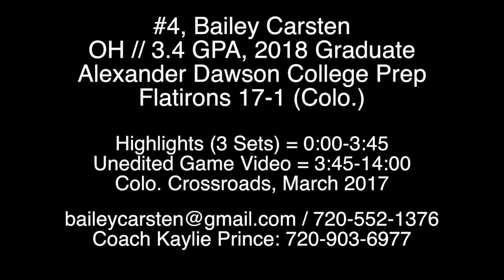OH, Bailey Carsten -- Highlights + Unedited Game Video @ 2017 Crossroads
Get in contact with college coaches, download the Reel Recruits app today!